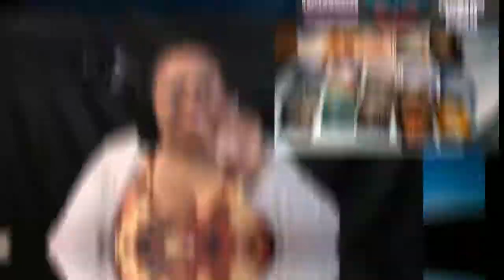CAPRICORN SEPTEMBER 2019 TAROT CARD READING | THE STORM IS PASSING ABUNDANCE IS NEAR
Welcome Capricorn to your general reading for September 2019.  This is for Sn, Moon and Rising signs.

Namaste,
Lisa